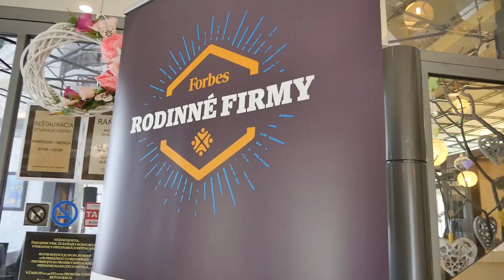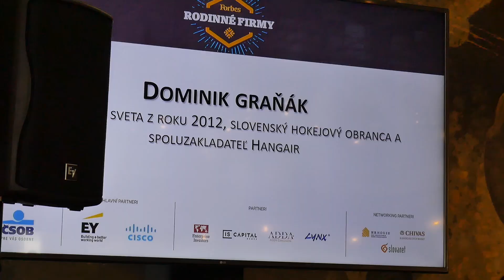Forbes Rodinné firmy 2019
5. ročník podujatia opäť priniesol inšpiratívne príbehy najúspešnejších podnikateľských rodín z Česka a Slovenska. Ocenili sme top slovenský rodinný podnik roku 2019 a spolu s našimi hosťami sme diskutovali o radostiach i starostiach rodinného podnikania.